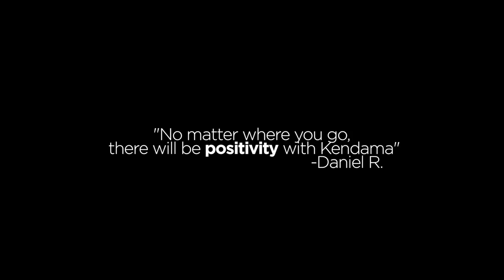The KenCo Story Trailer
The KenCo Story

An hour long Tour DVD following the Kendama-Co Pro Team across states. Demonstrations, epic filming, and non-stop fun, The KenCo Story captures the pure joy this Japanese toy can bring.

Director/Editor
John Akin

 Produced By Kendama-Co Lex Uhlmann, Sam Uhlmann

Featuring:
Daniel Robinson, Kris Bosch, Gus Carstens, Chris Rodrigues, Hunter Bailey, Bonz Atron, Sam Merkel, Kyle Curtis, Beau Walters, Reid Woolsey, Joey Swisher, Ryan Mahaffy and many more!!